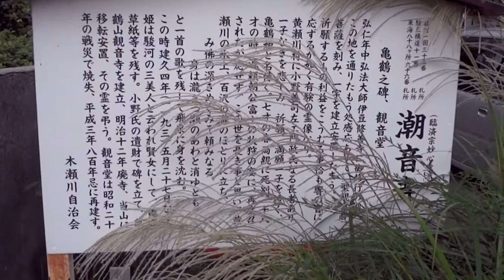ちょっと寄り道東海道 歴史の面影 潮音禅寺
臨済宗妙心寺派　潮音禅寺

駿河一国　三十三番札所
駿豆横道　十一番札所

亀鶴姫之碑
観音堂

静岡県沼津市